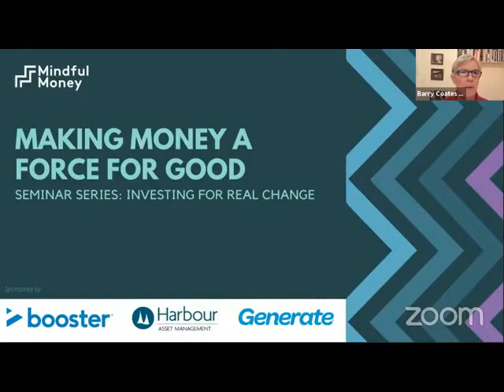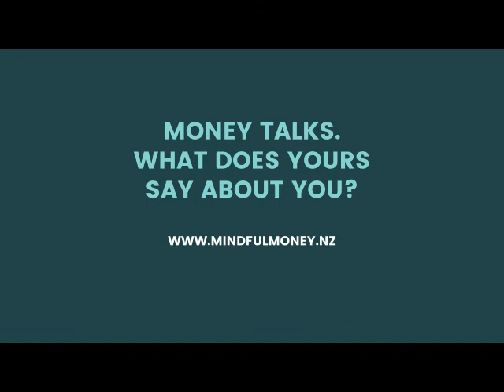Mindful Money talks to NZ Super Fund CEO Matt Whineray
Seven minute highlights video of online seminar with Mindful Money's Barry Coates and Matt Whineray.